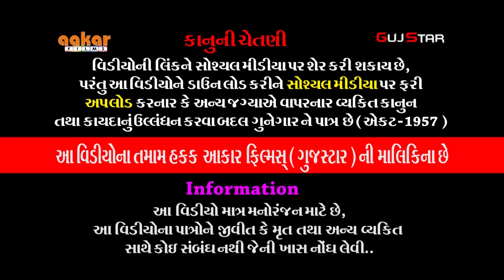ઢોલરા મંડળ [ 17 ] રામદેવરા રામામંડળ - ઢોલરાધામ છૈયા પરિવાર - બેડી [ રાજકોટ ]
ALBUM :- Dholara Mandal
ARTIST :-  All Artist of Ramdevra Ram Mandal - Dholaradham
MUSIC :- Live
PALCE :- Chaiya Family - Bedi [Rajkot]